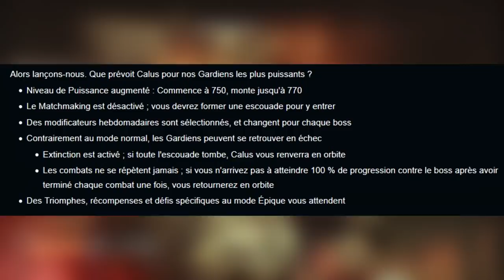[DESTINY 2] NOUVELLES ARMES, MENAGERIE HEROIQUE ET CHANGEMENT EVERVERSUM !